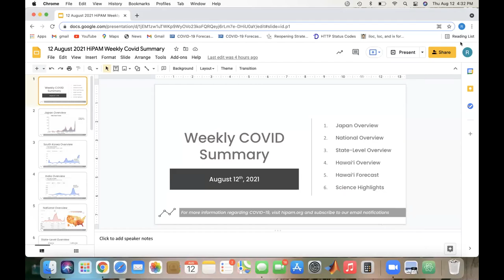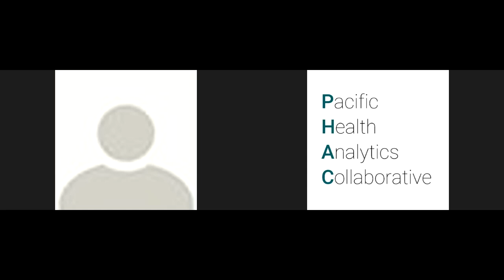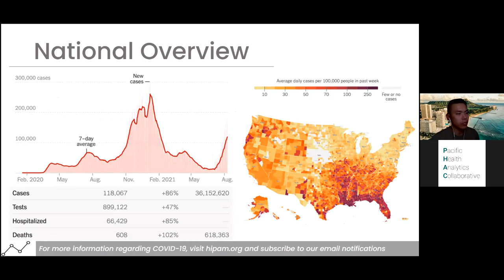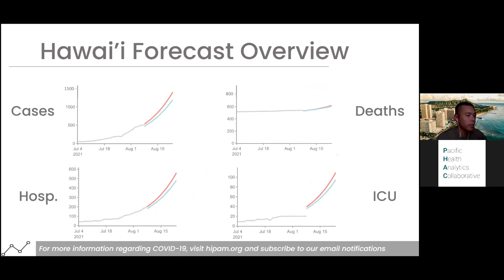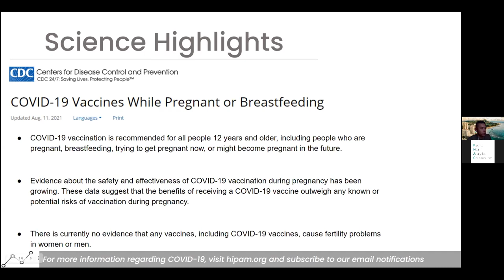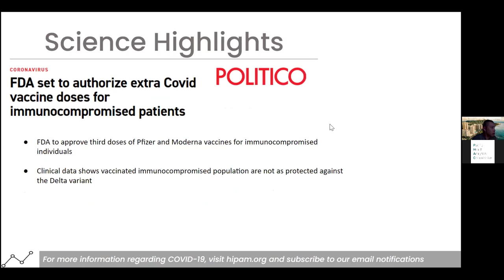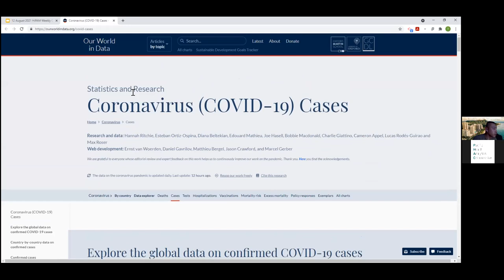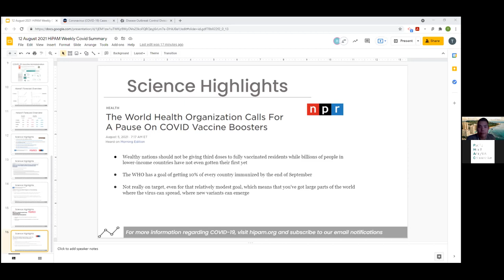12 August 2021 HiPAM Weekly Covid Summary